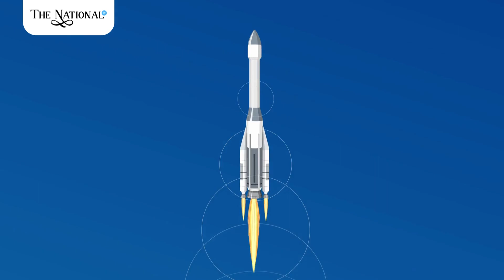Chandrayaan 3 Latest Update : चंद्रयान 3 पर बड़ा अपडेट आया ISRO ने किया खुलासा दुनिया हैरान